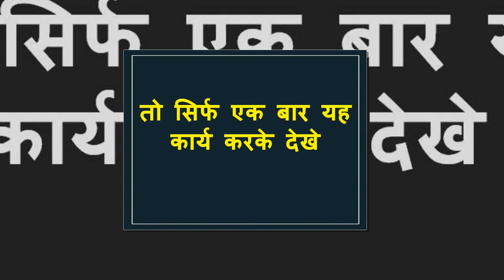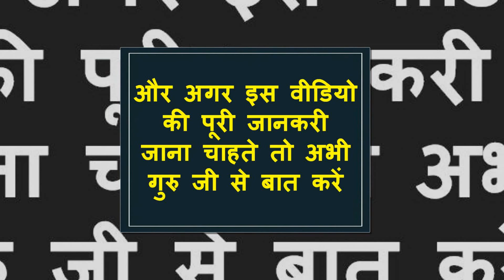नाम के पीछे यह लिख दे मिलने के लिए तड़फ उठेगा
नमश्कार दोस्तों आज हम इस वीडियो में आपके लिए लेकर आये हे बहुत ही आसान सा उपाए जो आप कही भी कर सकते हे तो जाने के लिए वीडियो को आखरी तक देखे और चैनल को सब्सक्राइब करना न भूले और अगर कोई सवाल हो तो अभी फ़ोन करें और जानकरी प्राप्त करें
अगर आप किसी के दिल में  बहिमताह प्यार जगाना चाहते
तो सिर्फ एक बार यह कार्य करके देखे
वो इंसान आपके बिना रह नहीं पायेगा
जो तुम बोलोगे वो इन्सान वही करेगा
बस आपको यह टोटका करना हे
आपको सिर्फ इतना करना हे एक कागज लेना हे उस उसका नाम लिखना हे
फिर नाम आगे गुरु जी द्वारा बताये गया शब्द लिखना हे
फिर उस कागज को जला देना हे
इस टोटके का असर उसी वक्त शुरू हो जायेगा यकीन न आये तो करके देखे
और अगर इस वीडियो की पूरी जानकरी जाना चाहते तो अभी गुरु जी से बात करें

Contact Pandit Ji
Gayan Potali

किसी भी लड़की को यह मंत्र आधी रात को आपके सामने खड़ा कर देगा

नाम लेकर दो मिनट में  मनचाही शादीशुदा औरत का   वशीकरण  , vashikaran totke, vashikaran mantra

बाल से करे दो मिनट में वशीकरण || Vashikaran Specialist || Vashikaran Mantra

ऐसे करें कागज पर नाम लिखकर वशीकरण होगा , जल्दी असर देखना चाहते हो तो अभी यह टोटका करें

निम्बू में चार छेद करने से वशीकरण । अगर किसी को जल्दी वश में करना चाहते हे तो यह देखिये

आलू के छिलके से वशीकरण ,एक बार करके देखे और खुद अपने आँखों से मंत्र का असर देखें

सिर्फ दस सेकंड में फ़ोन से वशीकरण ,दस सेकंड का यह मंत्र करेगा किसी को भी वश में एक बार जरूर करके देखे

आँख मारकर करे वशीकरण .लड़की को वश में करने का सबसे आसान तरीका

चुटकी बजाकर वशीकरण ,चुटकी बजाकर पलभर में करे किसी को भी वश में

कैसे मनाये घर वालों को शादी के लिए ,सिर्फ दो दिन में मान जायेंगे शादी के लिए,Love Marriage Solution

घर की पुरानी कील से वशीकरण ,वशीकरण करने का सबसे आसान तरीका

करे काला जादू से शादीशुदा औरत को वश में, vashikaran specialist,love problem solution,kala jadu